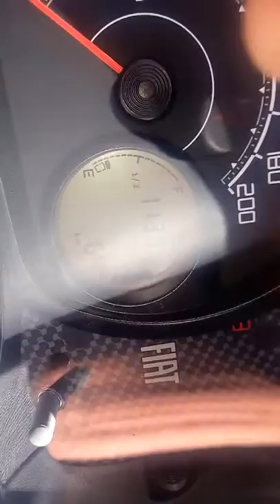Turbotech Manutençao automotiva 29-08-15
Instalação som palio okm